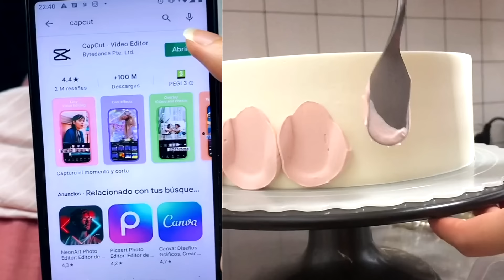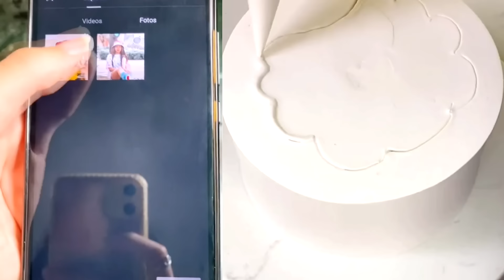MARATONA Das MELHORES HISTÓRIAS De @dudamaryah Com BOLOS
🚩 Este canal é a mistura perfeita de comédia e culinária, onde você vai se divertir enquanto aprende a fazer receitas deliciosas de bolos. Junte-se a nós para momentos de risadas garantidas e descubra como fazer os bolos mais saborosos. 😁

Créditos © - Duda Maryah
📲 TikTok Oficial -